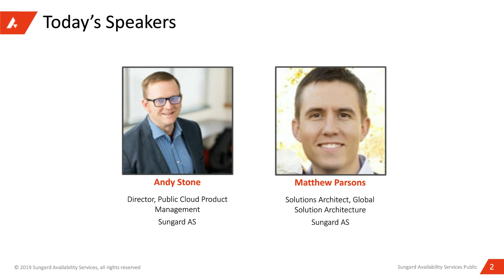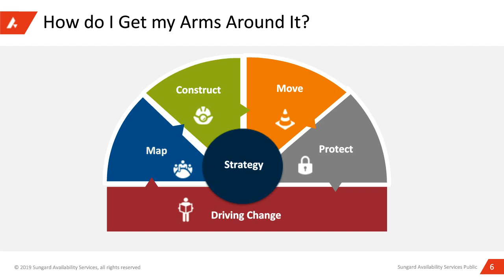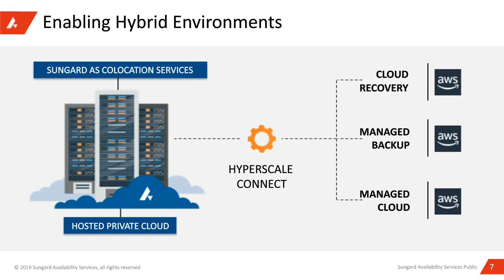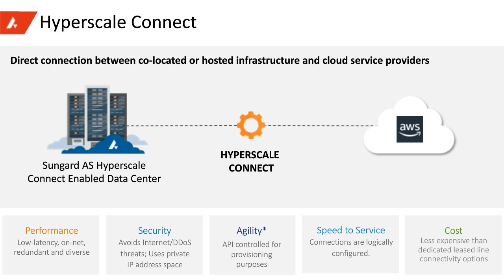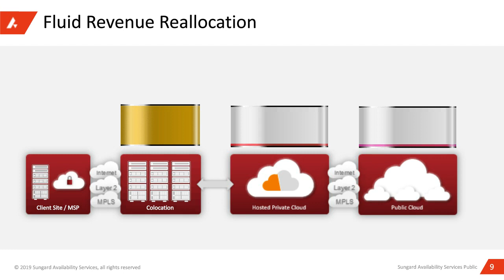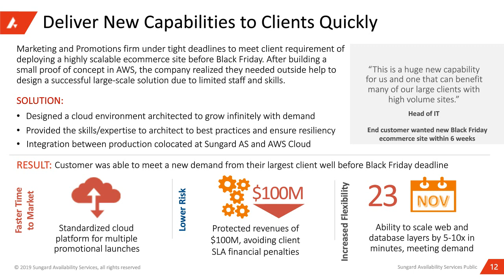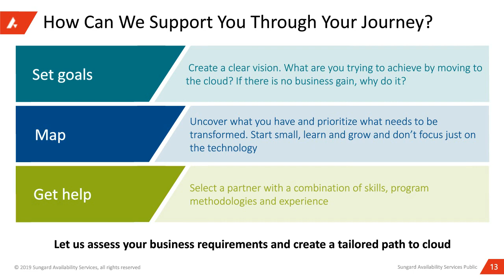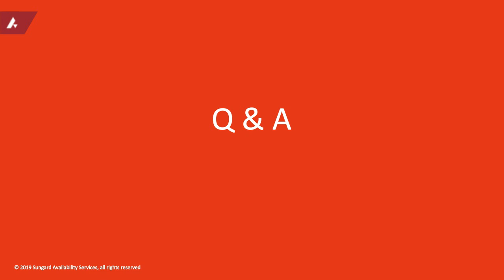Colo and Cloud ... Happy Together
The cloud versus colocation debate is as strong as ever. But it doesn’t have to be an either / or decision. In this webinar, we  explore the duality of the debate.  Sungard AS’ speakers, Andy Stone, Director, Public Cloud Product Management, and Trent Blakely, Senior Product Manager, Global Managed Network Services, explain how colocation and the cloud can be used together to achieve your IT goals. During this 30-minute webinar, Colo & Cloud… Happy Together, you will learn how you can achieve your transformation business objectives, while ensuring security, resiliency and availability.